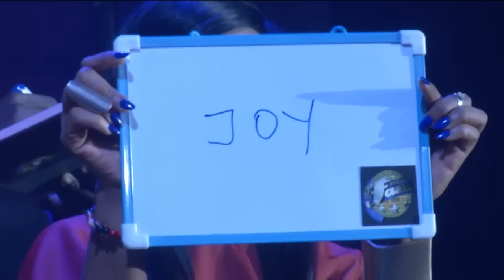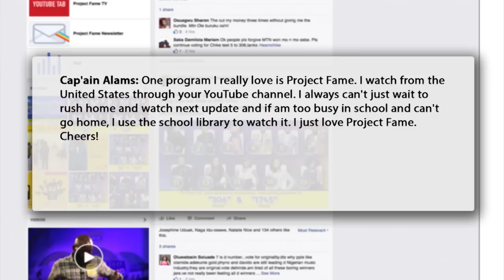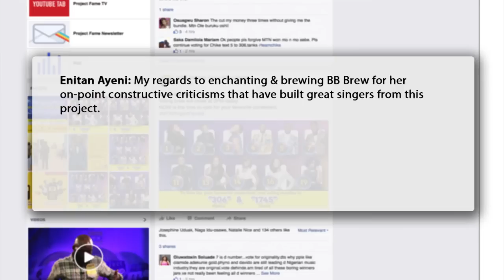Nomination Show 4; A Night of Pleasant Surprises! | MTN Project Fame Season 8.0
West Africa, we have a pleasant surprise for you. Find out here...

Add Ultima on Google+:  www. gplus.to/ultimalimited